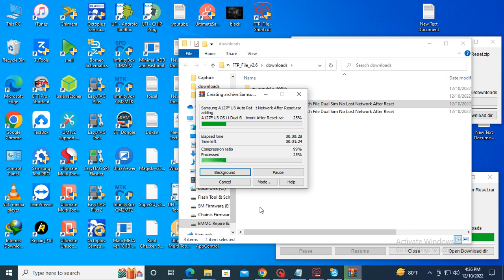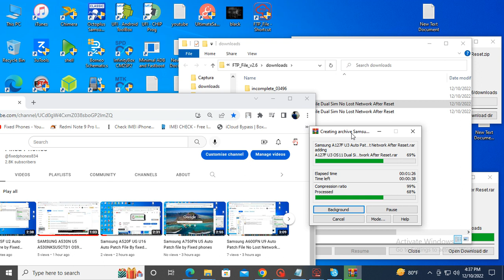Samsung A127F U3 Auto Patch File Dual Sim No Lost Network After Reset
File Price 100 Taka

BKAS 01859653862